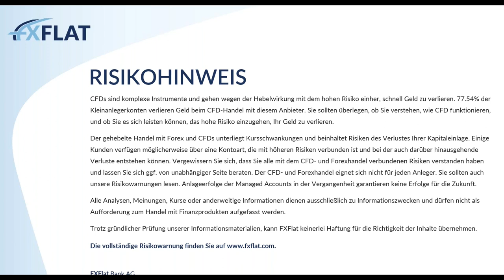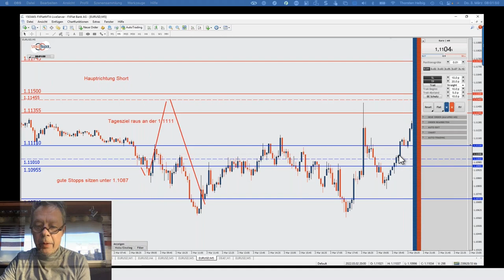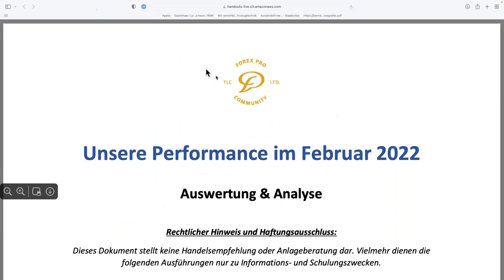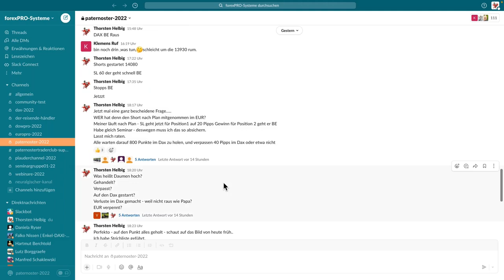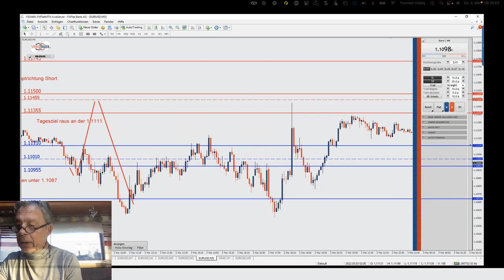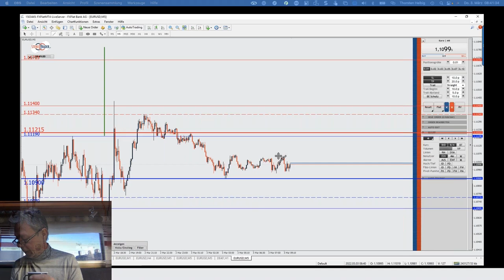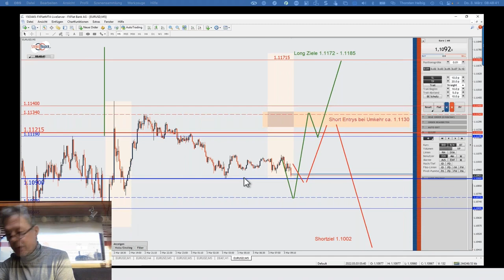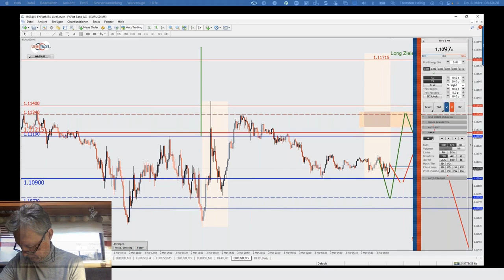Thorsten Helbig - forexPRO-Systeme Livetrading 03.03.2022